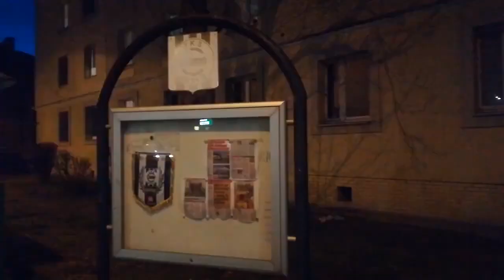»» MOSiR JASŁO - MKS WISŁOK STRZYŻÓW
MKS MOSiR JASŁO - MKS WISŁOK STRZYŻÓW
1 LUTY 2020  JASŁO
Siatkarskie Derby Podkarpacia pomiędzy zespołami , które wcześniej rywalizowały  o wejście do drugiej ligi , zaś aktualnie mają podobny potencjał miały być meczem walki  . Faworytem był zespół gospodarzy , co pokazał pierwszy set , ale w takich spotkaniach liczy się postawa przez cały mecz i równa forma , mecz wygra drużyna która popełni mniej błędów i dłużej utrzyma się przy własnej zagrywce  . W drugim secie ofensywa gospodarzy początkowo dawała kilkupunktową przewagę , na którą szukali recepty gospodarze , co się nie powiodło .Pomimo zaciętej walki przewaga drużyny , która lepiej zaczęła seta wzrosła  i pewnie wygrywa Wisłok Strzyżów .
W trzecim secie ( 5:12 ) do stanu 17 do 17 utrzymywała się przewaga Jaślan , do stanu 20 do 20 trwała wyrównana walka a od tego momentu rosła przewaga gospodarzy . W ostatnim secie nikt dla nikogo nie miał litości , ale w końcówce drużyna gości znalazła się w trudnej sytuacji , co skutkowało niesportowym zachowaniem - prawdopodobnie mającym na celu zdekoncentrowanie graczy MOSiR Jasło . Jednak gospodarze tego pojedynku trwali w znakomitej dyspozycji a drużyna Wisłoka Strzyżów znalazła się pod pręgierzem , z którego to nie potrafiła się wydostać . MOSiR Jasło pewnie wygrywa po meczu walki .
1:09 Pierwszy set
2:56 Drugi set
5:12 Trzeci set
11:42 Czwarty set